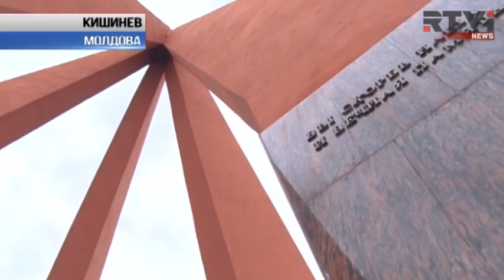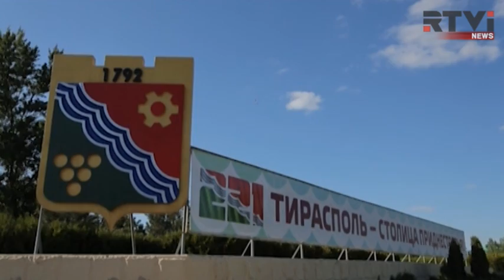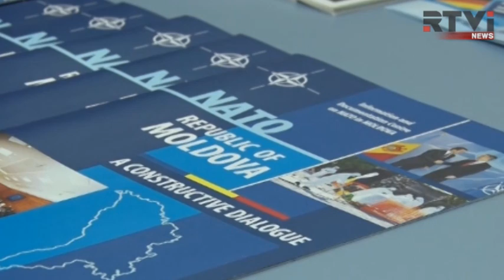День Победы в Кишинёве: без парада, концерта и торжественных речей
В Молдове День Победы и геополитика сплелись в один большой клубок. 9-ое мая в маленькой постсоветской стране могло стать днем большого противостояния сторонников и противников НАТО. Но не стало. Что же произошло, разбиралась Екатерина Каминская.